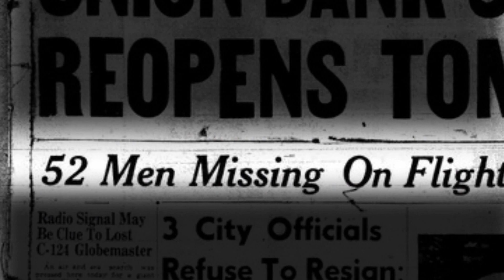Honor Duty Country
Ceremonial Guardsmen from Scott AFB Honor Guard render full military honors to Airman 3rd Class Howard Martin who had been missing for 62 years after a plane crash in Alaska.